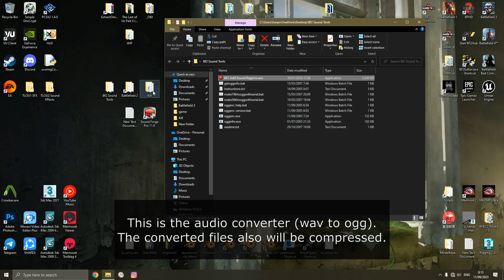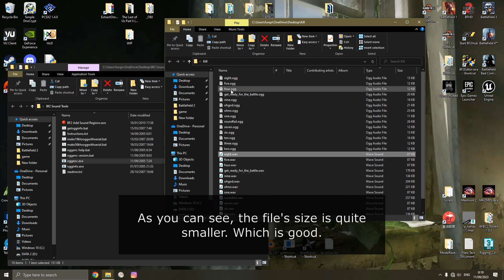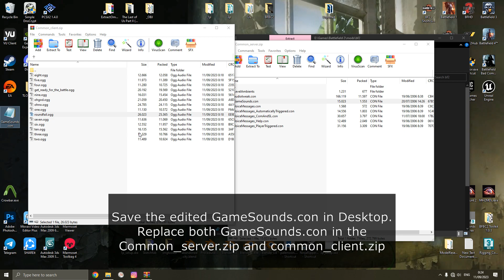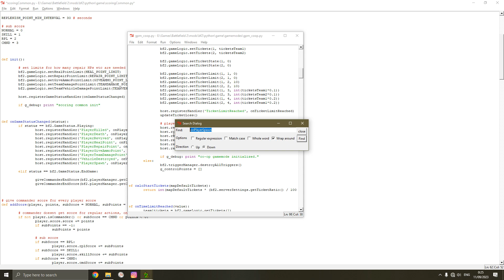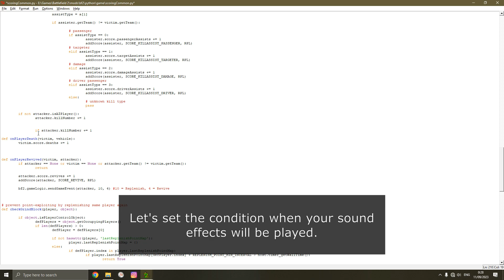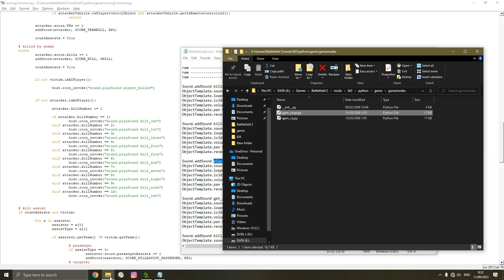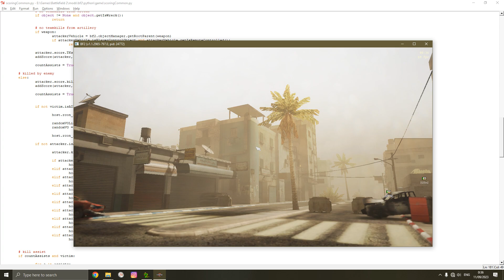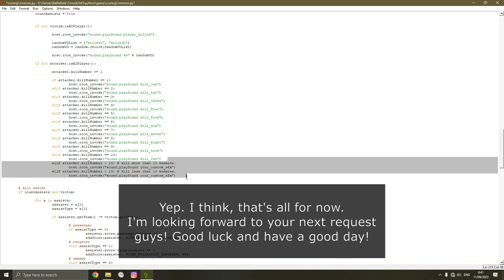Battlefield 2 Python: Custom Sound Effect Trigger Tutorial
A simple Python coding to generate audio effects!